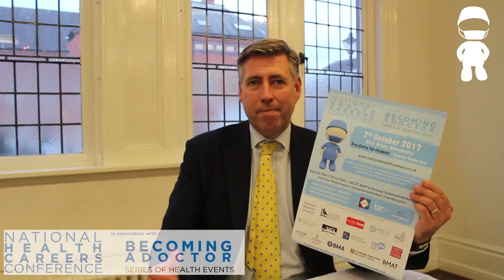Sir Graham Brady MP supporting the National Health Careers Conference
Interested in becoming a future healthcare professional?

Doctor? Nurse? Dentist? Physio? Midwife? Pharmacist? Paramedic?.